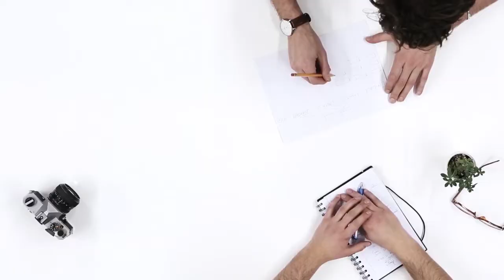Royalty Travel (Video oficial Corporativo)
Que el mundo sea la inspiración de muchas aventuras, donde nuestro propósito es construir un mundo sin fronteras, para que tus viajes no sea solo un viaje sino un sueño echo realidad ✈️.
🏝 ✈🚤𝙑𝙞𝙖𝙟𝙖 𝙮 𝙙𝙞𝙨𝙛𝙧𝙪𝙩𝙖 𝙘𝙖𝙙𝙖 𝙞𝙣𝙨𝙩𝙖𝙣𝙩𝙚 𝙙𝙚 𝙩𝙪 𝙫𝙞𝙙𝙖, 𝙙𝙚𝙨𝙘𝙪𝙗𝙧𝙚 𝙚𝙡 𝙢𝙪𝙣𝙙𝙤 🌎
𝙎𝙤𝙢𝙤𝙨 royaltytravel 𝙈𝙖𝙮𝙤𝙧𝙞𝙨𝙩𝙖 𝙙𝙚 𝙏𝙪𝙧𝙞𝙨𝙢𝙤
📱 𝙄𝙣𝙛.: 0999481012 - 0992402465